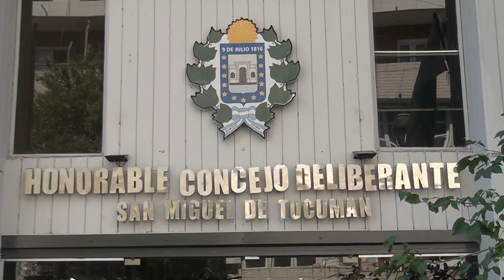PROTESTA DE TAXISTAS - PIDEN AL HCD ADHERIR A LAS LEYES NACIONALES 27-11-2024